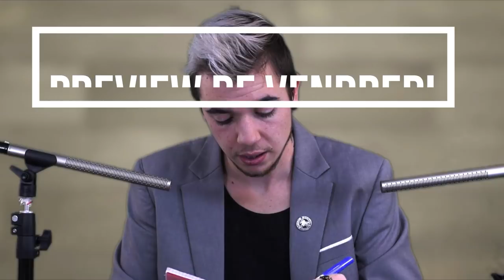🥱 ASMR live ! On choisis les meilleurs Tingles 🥱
★ 👻 Snap  : asmrtom !

★🌞Tumblr : tom asmr et sérénité

GAMING :
★🎮 League of legends otp Kled pseudo : i KLED ! 😄

★🎮 Aura kingdom : Nerwen